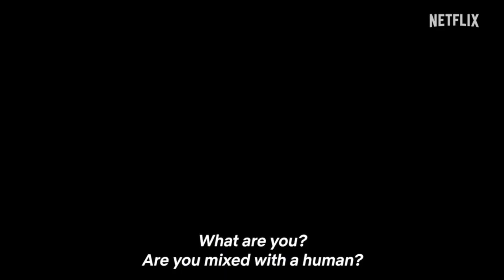Parasyte The Grey Adaptación Live Action de Netflix | Crítica Y Opinión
La nueva serie de Horror y Ciencia Ficción de Netflix, Parasyte The Grey es una adaptación del popular manga, creando una nueva expansión de la historia.

La serie surcoreana “Parasyte: The Grey” es un spin-off de la famosa serie de manga “Parasyte” del artista japonés Hitoshi Iwaaki. Dirigida y coescrita por Yeon Sang-ho, la trama se centra en criaturas parasitarias no identificadas que viven en los humanos y tienen la urgencia de matarlos.

Un grupo de misteriosas criaturas parasitarias cae desde el espacio exterior y comienza a usar a los humanos como huéspedes, matándolos y transformándolos en seres únicos capaces de cambiar la forma de sus cabezas.

Se forma un escuadrón policial llamado “The Grey”, liderado por Choi Jun-kyung.

Jeong Su-in, una cajera de supermercado, se convierte en un huésped de un parásito después de ser apuñalada por un cliente. Ahora coexiste con el parásito llamado Heidi, que vive en su subconsciente y puede tomar el control de un lado de su cabeza para protegerla.

La serie explora la lucha constante de la humanidad contra la invasión de estos organismos parasitarios.

“Parasyte: The Grey” se estrenó en Netflix el 5 de abril de 2024 y recibió críticas generalmente positivas